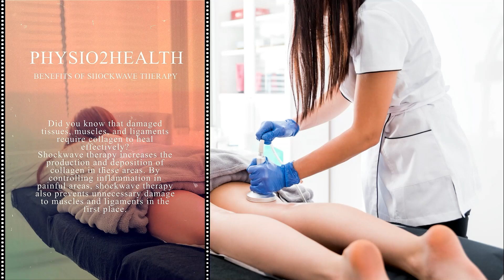Physio2Health -Shockwave Therapy in Richmond Hill